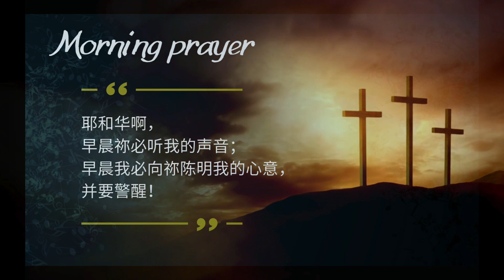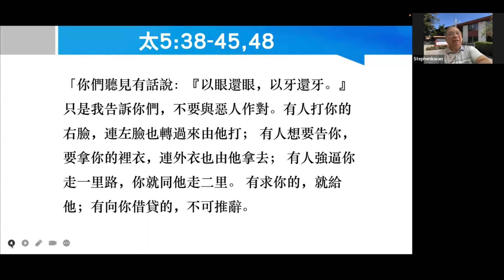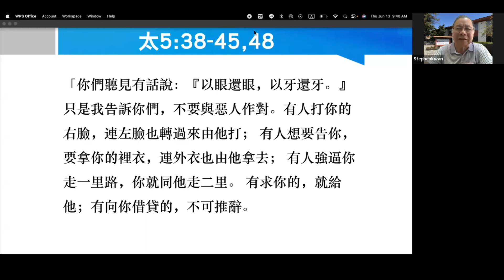06-13-2024 每日晨禱